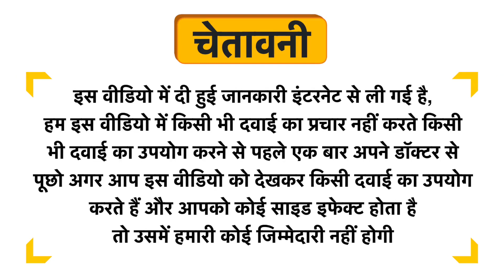Kazima Anti Acne Pro-Skin Face Serum Uses in Hindi | Side Effects | Dose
Kazima Anti Acne Pro-Skin Face Serum Uses in Hindi | Benefits | Side Effects | Dose